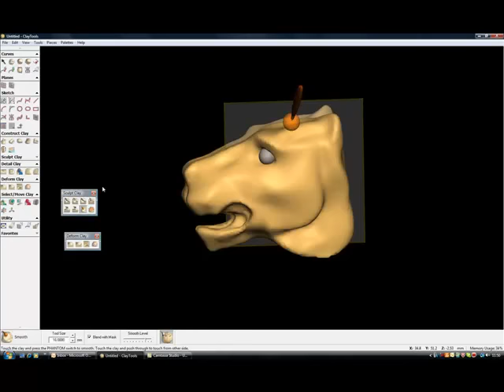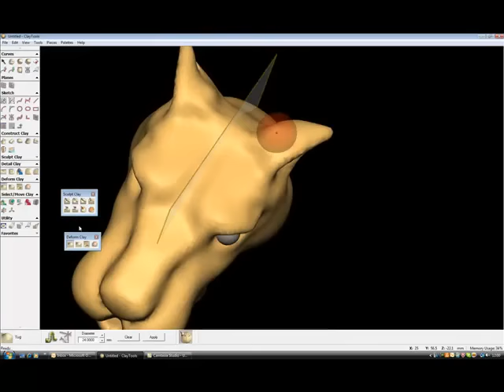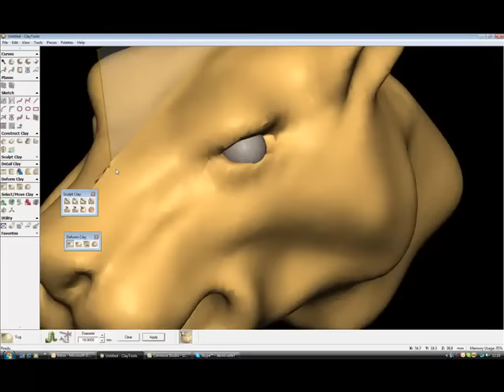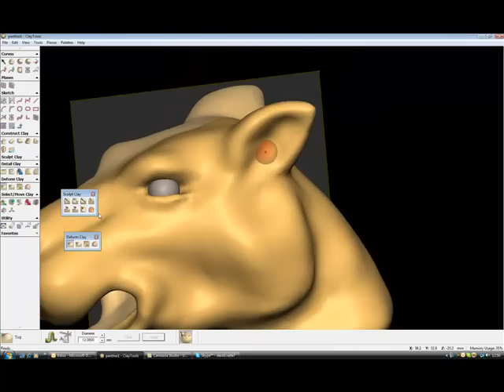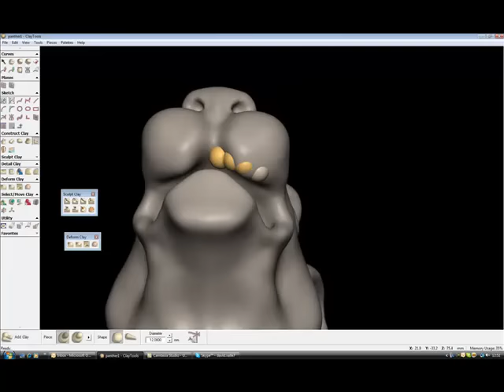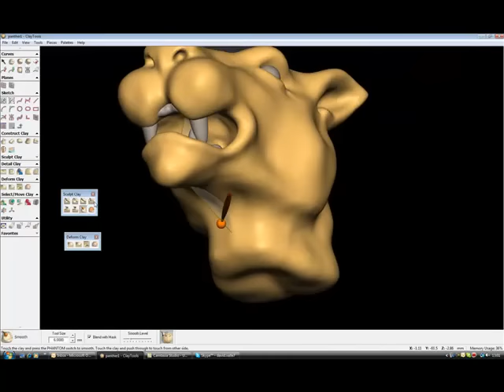Claytools panther Head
Done in Claytools